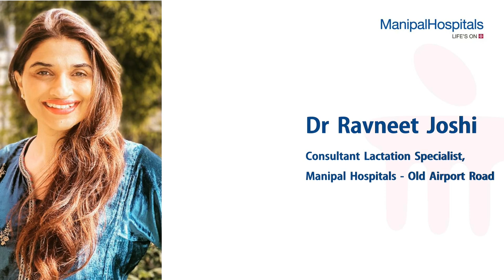Ms. Rashi Chawla | Dr. Ravneet Joshi | Importance and Benefits of Breastfeeding for Mom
Ms. Rashi Chawla and Mr. Yashpreet Singh Handa talk about the benefits of breastfeeding and share the story of how  Dr. Ravneet Joshi, Lactation Specialist, Old Airport Road, Manipal Hospitals guided them in understanding the implications of COVID-19 on lactating mothers.